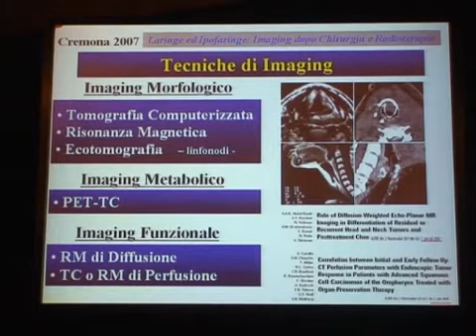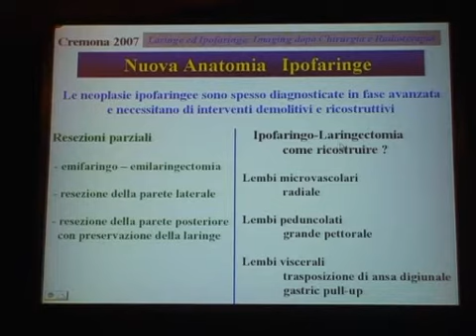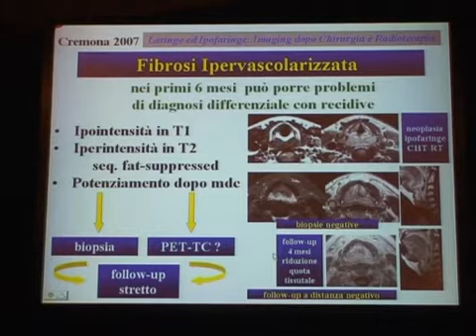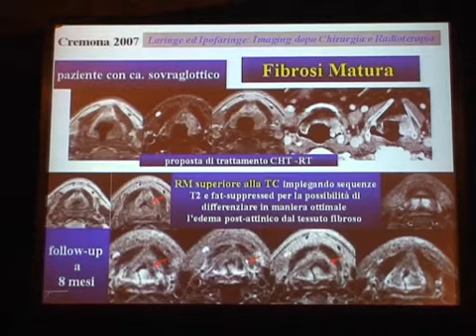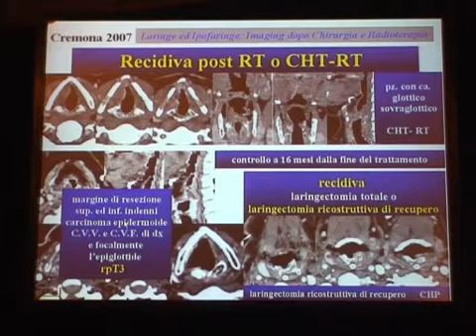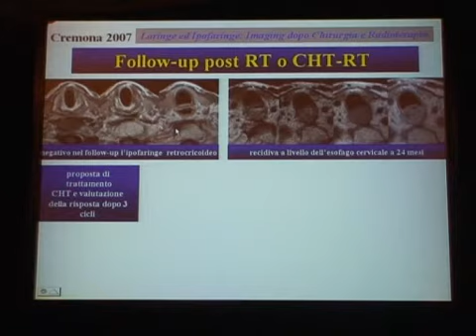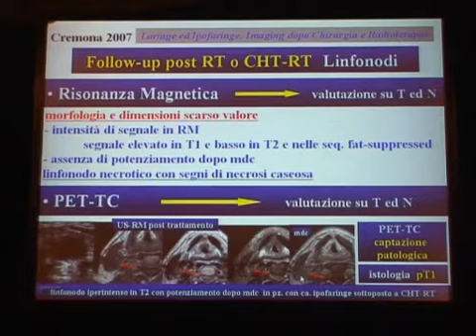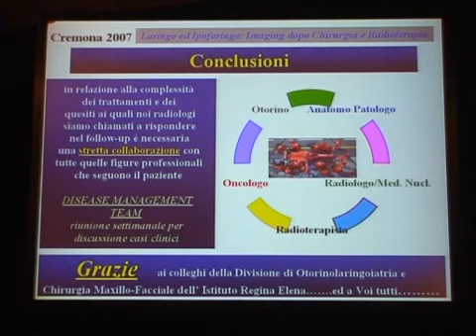Neoplasie della Laringe ed Ipofaringe. Imaging dopo chirurgia e radioterapia. Antonello Vidiri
LE NEOPLASIE DEL CAPO COLLO: DALLA DIAGNOSI ALLA TERAPIA
Cremona, Palazzo Trecchi - Palazzo Cittanova, 16 Novembre 2007.

PROGRAMMA
8.30 Apertura dei lavori
Lucio Olivetti Antonio Chiesa
8.45 Saluto di benvenuto
Cornelio Coppini

NEOPLASIE DEL RINOFARINGE E SENI PARANASALI
Moderatore: Gian Franco Pistolesi

9.00 Anatomia TC e RM del rinofaringe
e dei seni paranasali
Ignazio Pandolfo
9.20 Le problematiche cliniche
Piero Nicolai
9.40 Imaging delle neoplasie del rinofaringe
Lucio Olivetti
10.00 Imaging delle neoplasie dei seni paranasali
Paolo Potepan
10.20 Neoplasie dei seni paranasali:
post-operatorio, complicanze e follow-up
Davide Farina
10.40 Pausa
11.10 Base cranica: imaging delle neoplasie di confine
Roberto Maroldi

NEOPLASIE DELLA REGIONE SOVRAJOIDEA
Moderatore: Antonio Chiesa

11.40 Anatomia TC e RM della regione sovrajoidea
Paolo Pisi
12.00 Le problematiche cliniche
Marco Piemonte
12.20 Imaging delle neoplasie dell'orofaringe e del cavo orale
Lorenzo Preda
12.40 Imaging delle neoplasie delle ghiandole salivari
Luigi Grazioli
13.00 Pausa
14.00 40 anni di radiologia del capo collo
Antonio Chiesa
14.30 Le neoplasie dell'osso temporale
Giovanni Carlo Ettorre
15.00 Quale il ruolo della radiologia interventistica?
Giuseppe Battaglia

NEOPLASIE DELLA LARINGE ED IPOFARINGE

15.20 Anatomia TC e RM della regione sottojoidea
Stefano Cirillo
15.40 Quesiti del clinico
Angelo Camaioni
16.00 La definizione del T mediante TC e RM
Giuseppe Di Giulio
16.20 Imaging dopo chirurgia e radioterapia
Antonello Vidiri

NEOPLASIE DELLA TIROIDE
Moderatore: Maurizio Magnani

16.40 Ecografia: diagnosi e non solo
Lorenzo Derchi
17.00 Il ruolo della medicina nucleare
Raffaele Giubbini

IL PROBLEMA DEI LINFONODI
Moderatore: Roberto Maroldi

17.20 Le metastasi linfonodali del collo. Aspetti clinici.
Antonino Roberto Antonelli
17.40 Semeiotica ecografica, TC e RM dei linfonodi
normali e patologici del collo
Carlo Fugazzola
18.00 La PET CT nella patologia del distretto cervico-facciale
Gabriella Savastio Stefano Fanti

18.20 Invito alla discussione e chiusura dei lavori

ELENCO DEI RELATORI

Antonelli Antonino Roberto
Clinica Otorinolaringoiatrica
Università degli Studi di Brescia

Battaglia Giuseppe
Cattedra di Radiologia

Camaioni Angelo
U.O. di Otorinolaringoiatria
A.O. San Giovanni - Addolorata - Roma

Chiesa Antonio
Cattedra di Radiologia

Cirillo Stefano
Servizio di Radiologia
Istituto per la Ricerca e la Cura del Cancro - Torino

Coppini Cornelio
Direttore Generale
Istituti Ospitalieri di Cremona

Derchi Lorenzo
Cattedra di Radiologia - DCMI
Università degli Studi di Genova

Di Giulio Giuseppe
Istituto di Radiologia
Policlinico S. Matteo di Pavia

Ettorre Giovanni Carlo
Istituto di Radiologia
Università degli Studi di Catania

Fanti Stefano
Cattedra di Medicina Nucleare
Università degli Studi di Bologna

Farina Davide
Cattedra di Radiologia

Fugazzola Carlo
Cattedra di Radiologia
Università dell'Insubria Varese

Grazioli Luigi
1° Servizio di Radiologia
Dipartimento di Diagnostica per Immagini
Spedali Civili Brescia

Magnani Maurizio
U.O. di Otorinolaringoiatria

Maroldi Roberto
Cattedra di Radiologia

Nicolai Piero
Clinica Otorinolaringoiatrica

Olivetti Lucio
Dipartimento di Diagnostica per immagini e Alte Tecnologie

Pandolfo Ignazio
Dipartimento di Scienze Radiologiche
Università degli Studi di Messina

Piemonte Marco
U.O. di Otorinolaringoiatria
A.O. S. Maria della Misericordia - Udine

Pisi Paolo
Dipartimento di Scienze Odontostomatologiche

Pistolesi Gian Franco
Professore Emerito
Università degli Studi di Verona

Potepan Paolo
Istituto di Radiologia
Istituto Nazionale dei Tumori - Milano

Preda Lorenzo
Divisione di Radiologia
Istituto Europeo di Oncologia - Milano

Savastio Gabriella
U.O. di Radiologia
Policlinico S. Orsola - Bologna

Vidiri Antonello
U.O. di Radiologia
Istituto Nazionale Tumori Regina Elena IRCCS - IFO - Roma